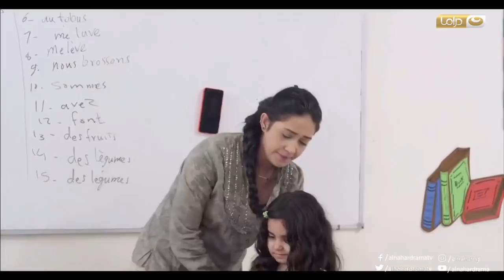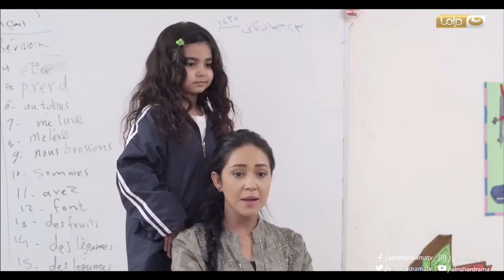كيد الحموات | الطفلة دى بتوجه رسالة للشعب المصرى وللرئيس عبد الفتاح السيسى 😊